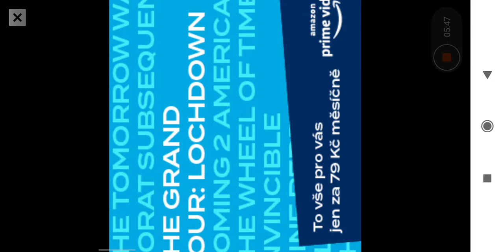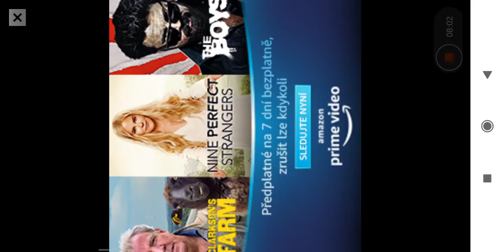head ball 2